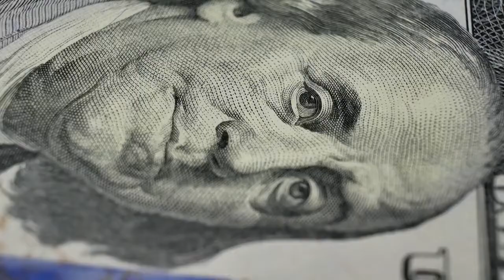Twelve Tribes | Revelation‬ ‭7:5-8 | Reading | Our Daily Jewels | January 20, 2023